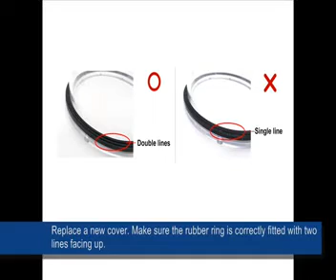How to replace a cover on GeoVision GV Vandal Proof IP Dome